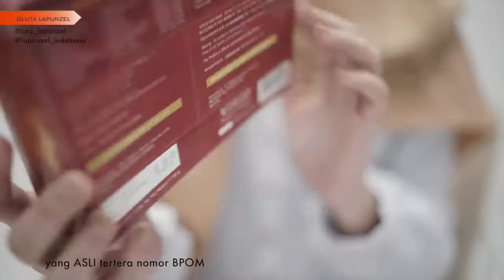WHITENING PRODUCT ORIGINAL AND FAKE FOR LAPUNZEL INDONESIA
Mau Photo Produk atau bikin Video produk kamu menarik seperti ini?

Jasa Photo Product Online Shop Terpercaya dan Profesional di bidangnya.

Melayani Pembuatan Photo Produk/ Photo tutorial Product dengan model International dan Lokal.

Melayani Pembuatan Video Product atau Tutorial Penggunaan Product

Menerima Produk apa saja, baik Fashion, Aksesoris, Hijab, Skincare, Kosmetik, Shampo, Obat-obatan, serta produk lainnya.

Hubungi kami menggunakan LINE, Add line Official kami: @Trendsetterbusana (use @)